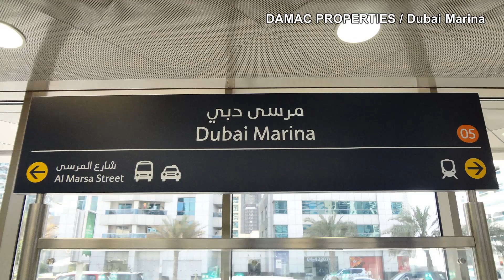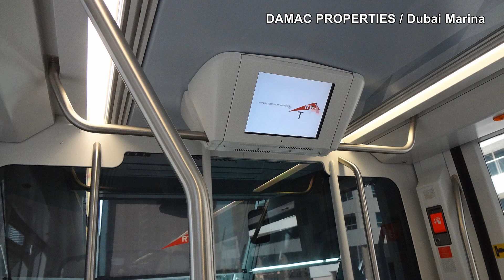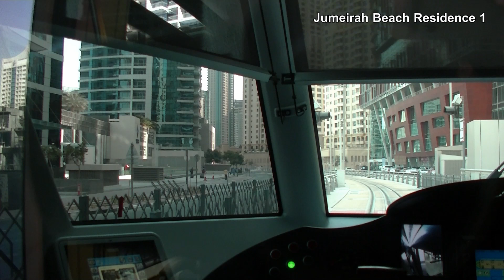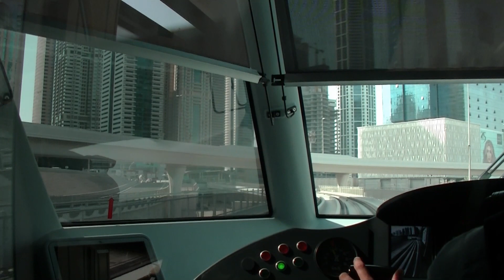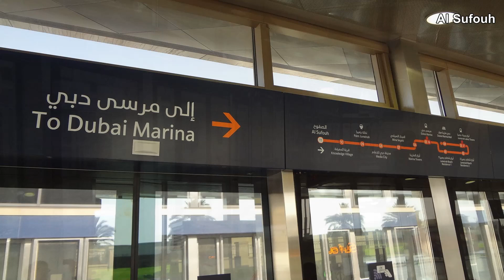DUBAI-TRAM Whole Line Dubai-Marina → Al Sufouh ドバイトラム 全区間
Dubai Tram was opened on November 2014.

- Stations
DAMAC PROOERTIES / Dubai Marina
Jumeirah Beach Residence 1
Jumeirah Beach Residence 2
Jumeirah Lake Towers
Dubai Marina Mall
Dubai Marina
Marina Towers
Mina Al Seyahi
Media City
Palm Jumeirah
Knowledge Village
Al Sufouh